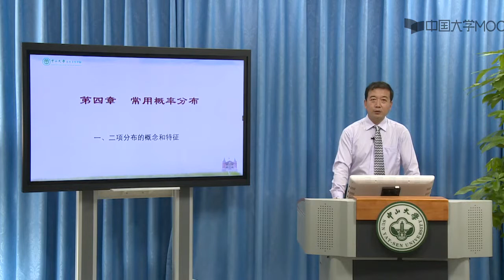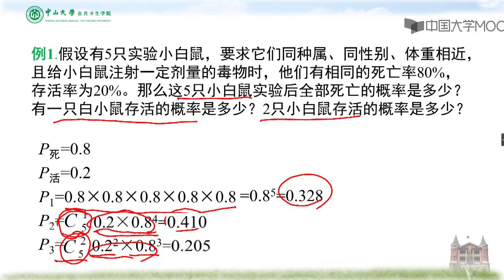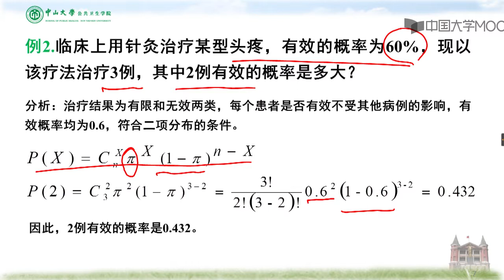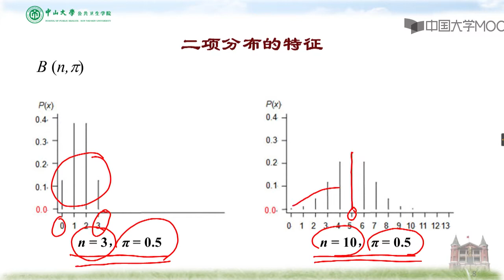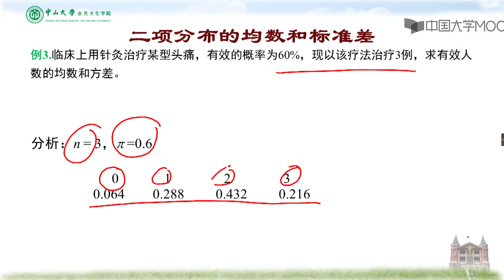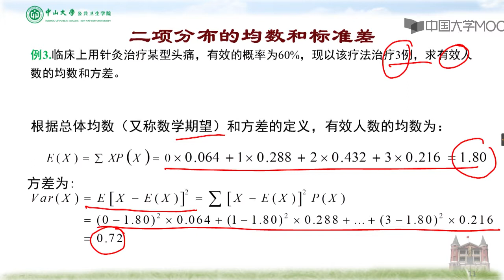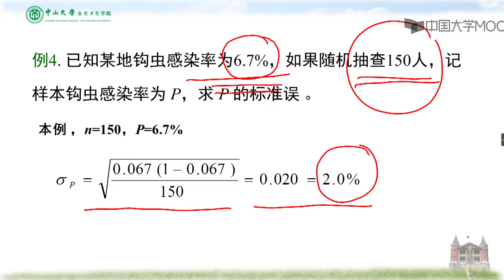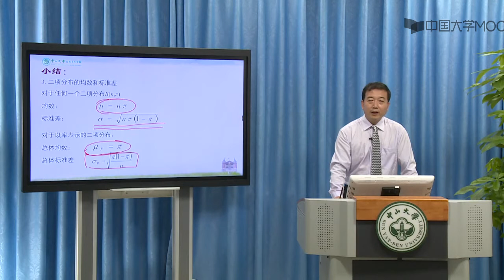4 1 二项分布的概念与特征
第一章   绪   论

绪论

1.1  关于医学统计学

1.2  统计学与公共卫生的互动

1.3 关于《医学统计学》课程

1.4   几个重要概念

第二章 定量资料的统计描述

定量资料的统计描述

2.1 频率分布表与频率分布图

2.2 描述集中趋势的统计指标

2.3 描述变异程度和分布形态的统计指标

2.4 统计表和统计图

绪论及定量资料的统计描述

第三章 定性资料的统计描述

定性资料的统计描述

3.1  定性变量的频率分布和统计图

3.2  常用相对数指标

3.3  医学人口统计常用指标

3.4  疾病统计常用指标

3.5  粗率的标准化法

3.6  动态数列及其指标

第四章 常用概率分布

常用概率分布

4.1  二项分布的概念与特征

4.2  二项分布的应用

4.3  poisson分布的概念与特征

4.4  正态分布的概念与特征

4.5  正态分布的应用

常用概率分布

第五章 参数估计基础

参数估计基础

5.1 样本均数的抽样分布与抽样误差

5.2 样本频率的抽样分布与抽样误差

5.3  t分布的概念与特征

5.4 总体均数和概率的区间估计

第六章 假设检验基础

假设检验基础

6.1 假设检验的概念与原理

6.2 单样本和配对设计资料的t检验

6.3 两独立样本资料的t检验

6.4 假设检验的功效

t检验

第七章 方差分析基础

7.1  方差分析的基本思想

7.2  完全随机与随机区组设计的方差分析

7.3  多个样本均数的两两比较

7.4 方差分析的前提条件和数据变换

第八章 卡方检验

第八章 卡方检验

8.1  独立样本四格表资料的卡方检验

8.2  多个独立样本R×C列联表资料的卡方检验

8.3  配对设计资料的卡方检验

8.4  列联表资料的确切概率法

8.5  卡方检验用于拟合优度检验

第八章 卡方检验

第九章  基于秩次的非参数检验

9.1 配对资料的符号秩和检验

9.2.1 两组独立样本比较的秩和检验(一)

9.2.2 两组独立样本比较的秩和检验(二)

9.3.1 多组独立样本比较的秩和检验(一)

9.3.2 多组独立样本比较的秩和检验(二)

第十章  两变量关联性分析

第十章 两变量关联性分析测验

10.1 线性相关的统计描述

10.2  线性相关的假设检验与秩相关

10.3  两个分类变量的关联分析

第十一章  简单线性回归

第十一章 简单线性回归测验

11.1 简单线性回归的统计描述

11.2 简单线性回归的假设检验

11.3 简单线性回归的应用

第十一章 简单线性回归作业

第十三章  医学研究的统计学设计

13.1 研究设计的基本要素

13.2 统计设计的基本原则

13.3 误差控制与统计计划